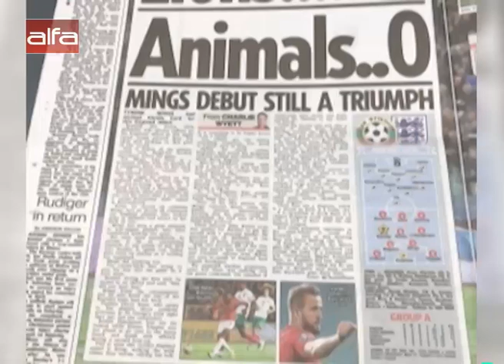Расизъм. Английските медии нарекоха българите животни /15.10.2019 г./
Брутален расизъм спрямо България демонстрираха в Англия след мача между двата отбора, който се игра в София. Както е известно, той бе спиран на два пъти заради расистки скандирания